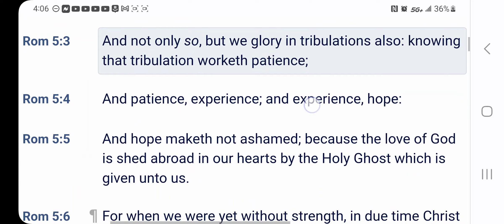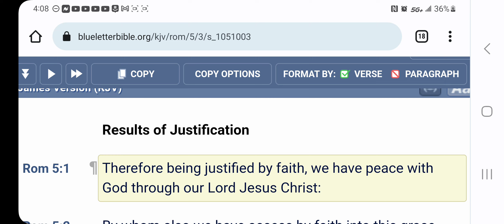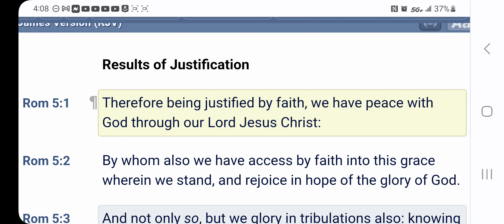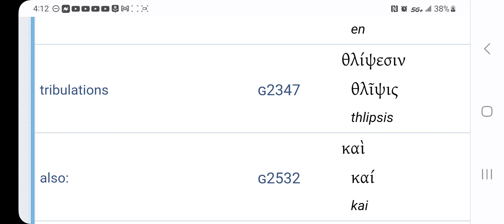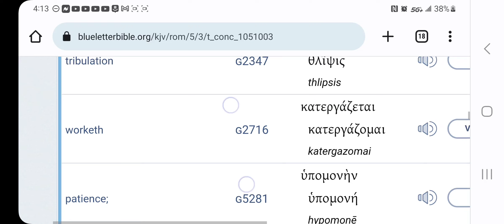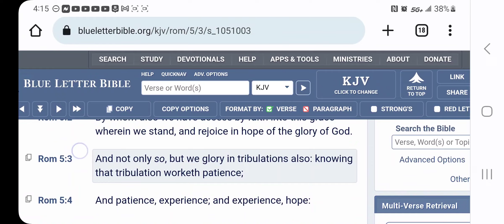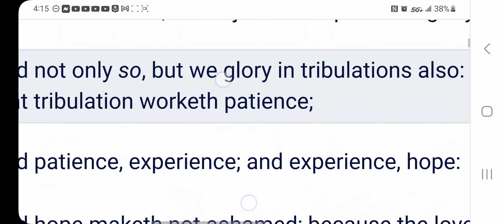Catching hell is very necessary